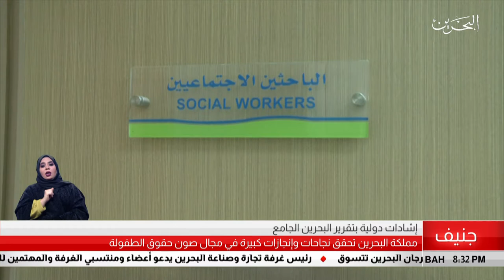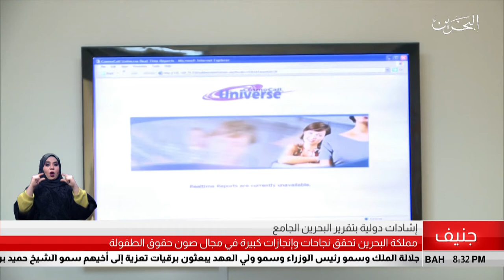البحرين مركز الأخبار : مملكة البحرين تحقق نجاحات وإنجازات كبيرة في مجال صون حقوق الطفولة